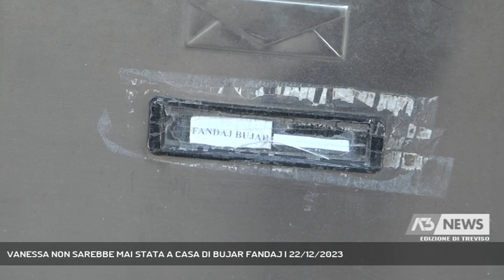VANESSA NON SAREBBE MAI STATA A CASA DI BUJAR FANDAJ | 22/12/2023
A3 NEWS Treviso 22/12/2023 - ALTIVOLE - A distanza di giorni c’e’ ancora stupore nei vicini di casa di Bujar Fandaj. Una persona tranquilla che viveva da sola e che non avrebbe mai portato nel suo appartamento Vanessa Ballan.   || Vanessa Ballan non ha mai frequentato l’abitazione di Bujar Fandaj, il 41 enne kossovaro con cui ha avuto una relazione dal novembre 2021 all’agosto scorso. Una storia che non sarebbe mai entrata in questa casa di via Lovigioni a San Vito di Altivole dove l’uomo viveva da solo.Giuseppe Galzignato da due anni e mezzo e’ il vicino di casa dell’omicida di Vanessa Ballan. UN fatto che anche a distanza di giorni lo lascia incredulo.Perche’ Bujar Fandaj era tutt’altro che un lupo solitario.Una frequentazione, quella del bar che ultimamente si era intensificata segno che Bujar Fandaj lavorava meno forse ossessionato dal possesso di quella donna che invece voleva essere lasciata in pace. - Intervistati GIUSEPPE GALZIGNATO (Vicino di casa di Bujar Fandaj ) (Servizio di Lucio Zanato) - Segui Antenna Tre anche sul digitale terrestre! Visita il sito